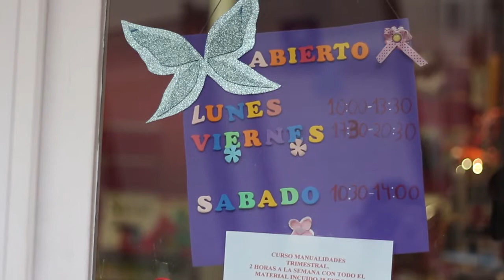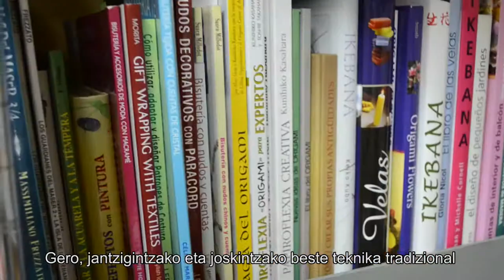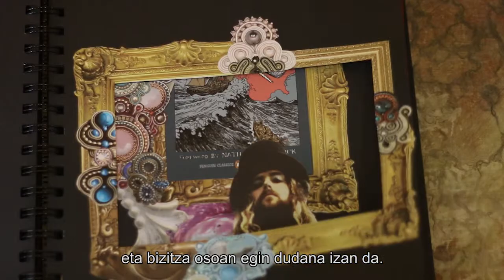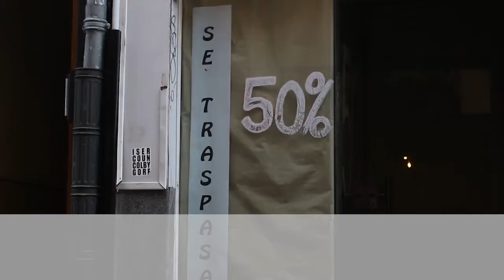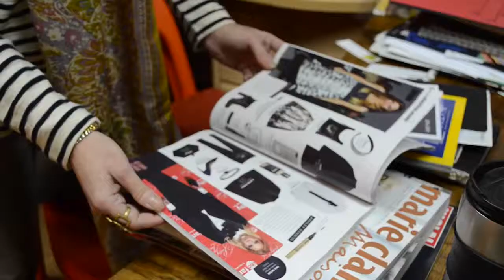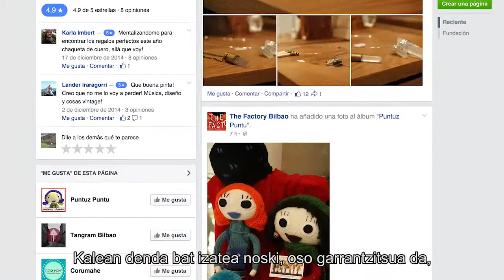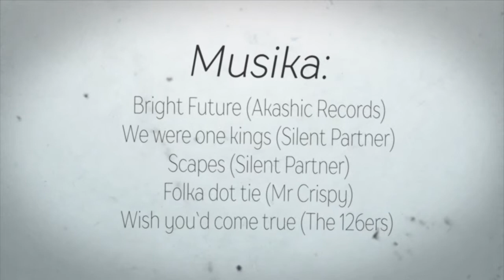DendaTxikiak, Amets Handiak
Dokumentala

Egileak: Elena Canas, Ainara Menoyo, Sara Mijangos, Nagore Olmos
Data: 2015-III-17

Documental

Autoras: Elena Canas, Ainara Menoyo, Sara Mijangos, Nagore Olmos
Fecha: 17-III-1015